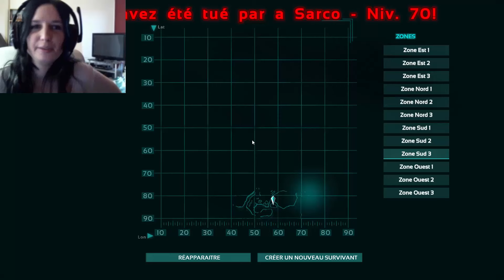ARK ZOO - Intro : une nouvelle série sur ARK Survival Evolved ?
Donnez moi votre avis sur cette possible nouvelle série sur ARK ! :)

Mon casque de gamer m'a été offert par la marque AUKEY, un grand merci à eux !

Vous avez aimé la vidéo ? Un petit j'aime ou un message fait toujours énormément plaisir ! :)

► Achetez vos jeux à petits prix !

Intro de vidéo : un grand merci à Folelser pour sa musique "Is-This"